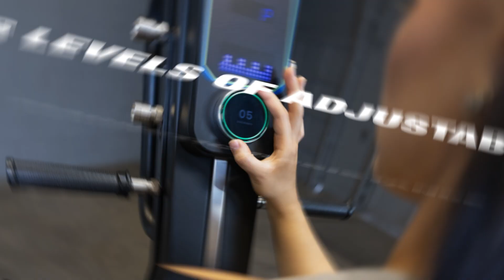Endurance by Body-Solid CL300 Climber: Heart-Pumping Low-Impact Total Body Cardio!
Learn more about the Endurance by Body-Solid CL300 Climber or contact a Body-Solid dealer near you

The Endurance by Body-Solid CL300 Climber is a low-impact cardio and total body workout machine perfect for smaller facilities and home gyms.

The CL300 offers a heart-pumping cardio workout targeting muscles in your upper and lower body and core, improving your lung and heart function, endurance, and overall health.

The CL300 simulates your body's natural movements during mountain climbing or hiking, making it an intuitive and effective way to achieve your fitness goals.

The climber has a fully adjustable magnetic resistance, padded side handrails, and a bright LED display. The magnetic resistance offers 16 levels of smooth, consistent resistance.

The CL300 features three handle positions to ensure a proper fit for users of any size and offers an arm range of 1" - 19" for a full range of motion.

An interactive smart knob allows users to quickly and easily switch settings and programs on the climber without missing a step or pausing the workout.

The Endurance CL300 Climber also features 15 console programs, including four unique interval programs, five present programs, quick start, time and distance, heart-rate control, and more. Feedback windows on the console track advanced metrics like Pulse, WATTS/Calories, Time, Speed, Distance, and more.

-The light commercial-rated Endurance CL300 Climber is perfect for smaller facilities and premium home gyms.

-Low-impact cardio and total body workout

-Improves lung & heart function, endurance, and overall health

-Ideal for home gyms or smaller fitness facilities

-Simulates natural climbing motions for intuitive workouts

-16 levels of fully adjustable magnetic resistance

-1-19" arm range/range of motion

-15 console programs to customize workouts

-Bright LED display tracks pulse, watts/calories, time, speed, distance, and more

-Endurance by Body-Solid Light Commercial Warranty

-Product Weight: 151 lbs.

-Product Dimensions: 46"L x 44"W x 88"H

0:00 Endurance CL300 Climber Intro & Usage
0:36 Low-Impact Total Body Workout
0:40 Simulates Natural Climbing Motions
0:43 16 Levels of Adjustable Magnetic Resistance
0:46 Range of Motion: 1-19"
0:50 Ideal for Home Gyms & Facilities
0:53 Endurance CL300 Climber Conclusion